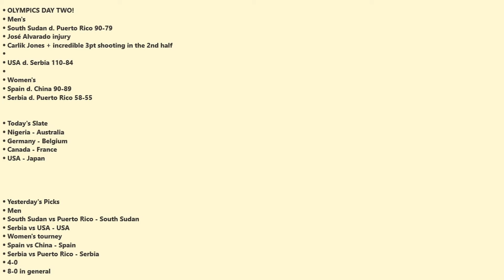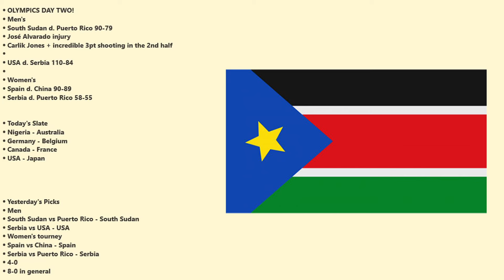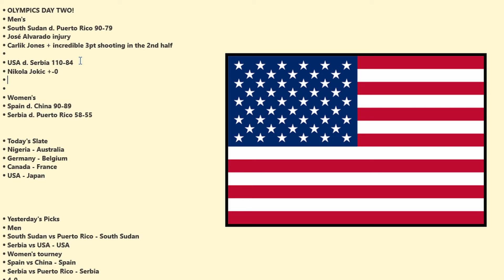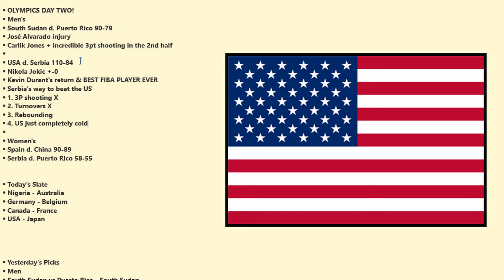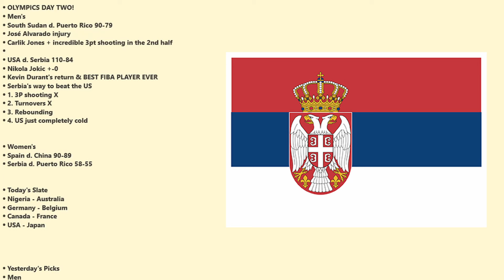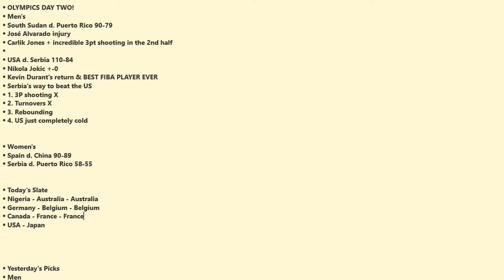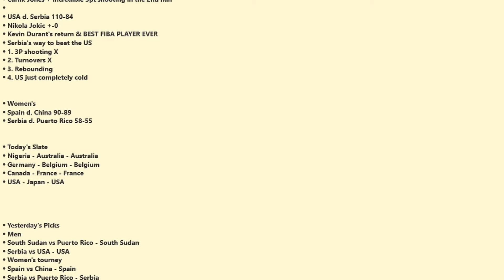TEAM USA Dominates Serbia, KD Best FIBA Player Ever? Jerami Grant Price - NBA News 28.07.24